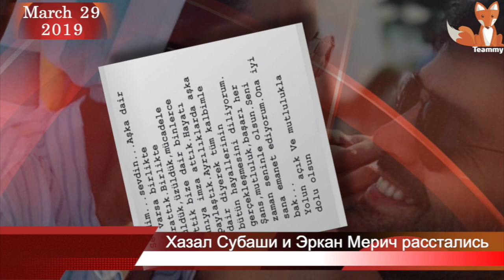Хазал Субаши и Эркан Мерич расстались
Эркан Мерич попрощался в Инстаграме с бывшей возлюбленной Хазал Субаши и уже удалил все их совместные фото, пожелав ей счастливого пути. Как сообщают турецкие СМИ пара рассталась